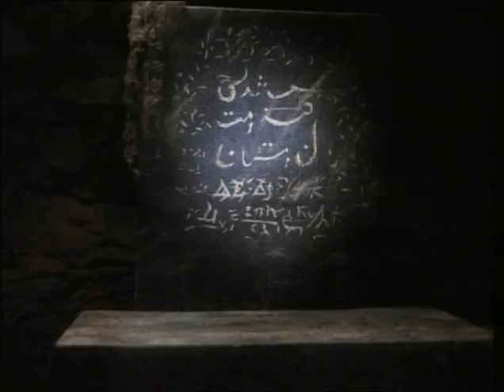H.P. Lovecraft's The UNNAMABLE II - ORIGINAL TRAILER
This is the Original Trailer for
H.P. Lovecraft's The UNNAMABLE II: The Statement of Randolph Carter.

Synopsis:

She lives. Deep in the bowels of the underworld Alyda the half-human demon waits to return to the earthy plane. This horror sequel chronicles her blood-soaked ascent. It all begins at Miskatonic University where several gruesome murders have occurred. Two college students, Randolph Carter and Eliot Damon Howard witnessed some of Alyda's handiwork in nearby Winthrop mansion where their friends, who went up there for a little illicit fun, were mysteriously slaughtered. The fleeing duo encounter the cops and paramedics. Though they claim some otherworldly monster is responsible, Sheriff Hatch pooh-poohs them, claiming an animal did the damage. Howard goes to the hospital and while there has a vision. He sees the original owner of the mansion who lived in the 1600s. The owner had been a warlock and it was he who awakened Alyda. As Winthrop fades, he warns Howard that he must stop her. Unfortunately, after his release, Howard has trouble finding people to believe him until he and Carter hook up with professor Harley Warren who uses a combination of ancient rituals and modern technology to take care of Alyda once and for all, but not before more blood is spilled and much horror ensues. Both this and its prequel were based on tales by H.P. Lovecraft. ~ Sandra Brennan, All Movie Guide